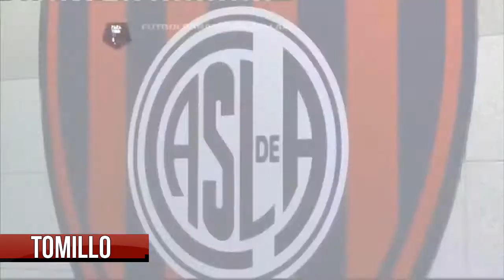San Lorenzo 1 River Plate 0 - Torneo Inicial 2013 - Fecha 5 - HD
El gol de penal de Buffarini para que San Lorenzo le gane a River. El millonario jugo muy mal.